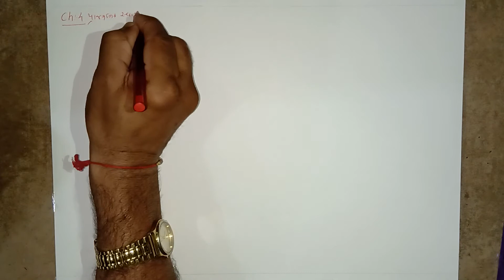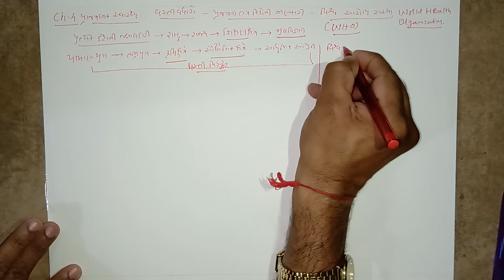Biology 12th Science Chapter -4 Part-1